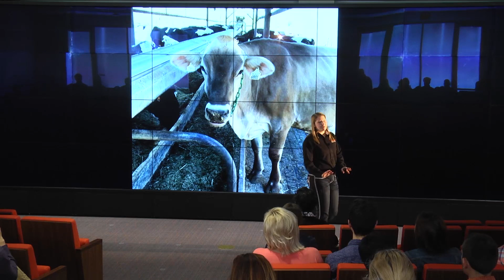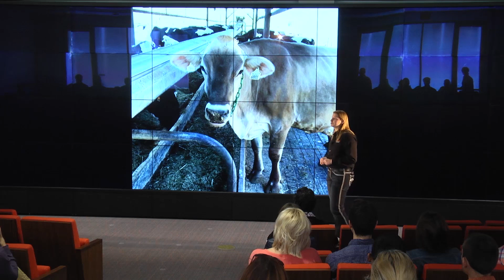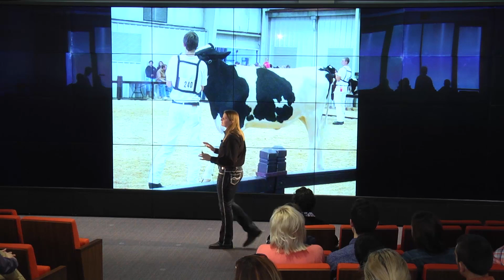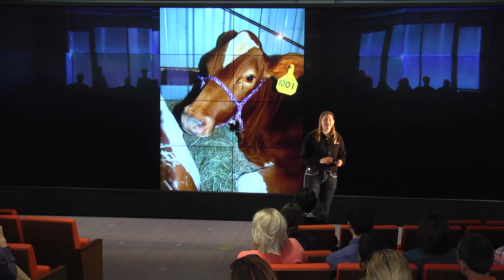Everything I need to know is from a cow at 3am. | Courtney Curtis | TEDxClemsonUniversity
What a cow at 3:00am in the morning can teach you. Courtney Curtis has experience working at the Clemson at Dairy Farm where she learned about the beauty of life.  Cortney Curtis is a student at Clemson University studying Pre-Veterinary sciences on the journey to veterinary school. She is an ambassador for the Animal and Veterinary Sciences department. She has a passion for helping others, and is currently on 2 research teams. She advocates for agriculture and is the Chair of Clemson's Little North American. She is also a manager for Intramural Sports at Clemson, and won the Campus Recreation Student of the Year award in 2015. This talk was given at a TEDx event using the TED conference format but independently organized by a local community.